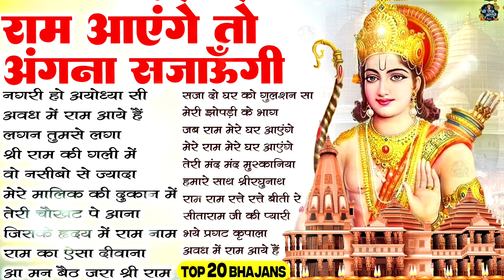2024 राम जी के सुपरहिट भजन | New Ram Bhajan 2024 | Non Stop Ram Ji Ke Bhajans 2024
2024 राम जी के सुपरहिट भजन | New Ram Bhajan 2024 | Non Stop Ram Ji Ke Bhajans 2024 | Ram Ji Bhajan
2024 राम जी के सुपरहिट भजन | New Ram Bhajan 2024 | Non Stop Ram Ji Ke Bhajans 2024 | Ram Ji Bhajan
2024 राम जी के सुपरहिट भजन | New Ram Bhajan 2024 | Non Stop Ram Ji Ke Bhajans 2024 | Ram Ji Bhajan
2024 राम जी के सुपरहिट भजन | New Ram Bhajan 2024 | Non Stop Ram Ji Ke Bhajans 2024 | Ram Ji Bhajan
2024 राम जी के सुपरहिट भजन | New Ram Bhajan 2024 | Non Stop Ram Ji Ke Bhajans 2024 | Ram Ji Bhajan
2024 राम जी के सुपरहिट भजन | New Ram Bhajan 2024 | Non Stop Ram Ji Ke Bhajans 2024 | Ram Ji Bhajan

ramayan,
ram bhajan,
ram mandir,
ram katha,
ram aarti,
ram avtar